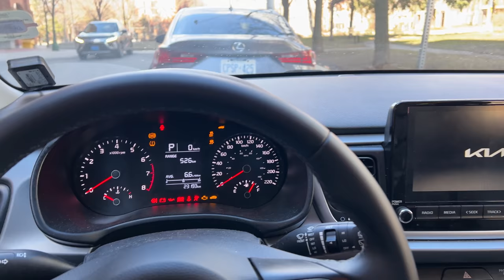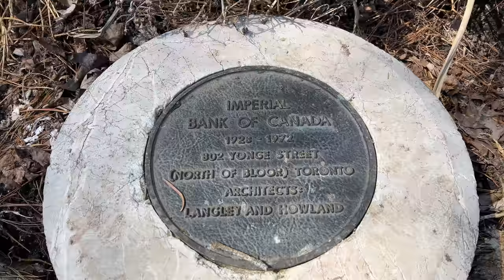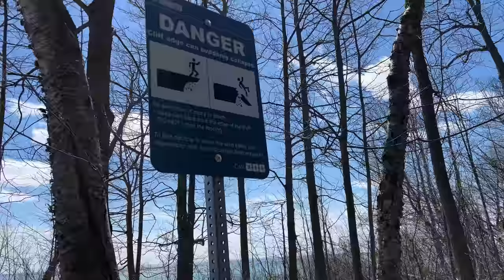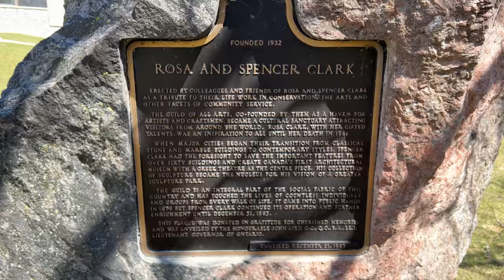I CAN NOT BELIEVE IT'S IN TORONTO! GUILD PARK & GARDENS IN SCARBOROUGH. CANADA. VLOG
Have I found the best park in Toronto? Friends this is a place you really need to visit! This Guild Park & Gardens In Scarborough is located on the edge of a cliff with breathtaking views of Lake Ontario. In the park itself, there are many places for photos on Instagram and just to surprise you, believe me.

✅ TIMELINE
00:00 - The way to a new adventure
01:22 - Guild Park & Gardens In Scarborough
04:31 - View from the cliff to the lake
08:18 - Yep Guild Park & Gardens again
09:55 - Some final thoughts
10:50 - Funny shots